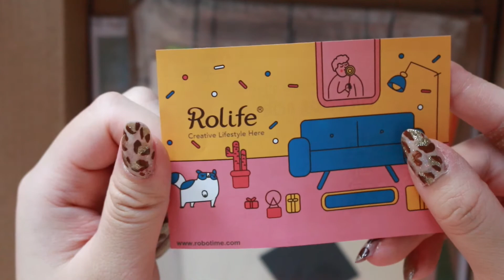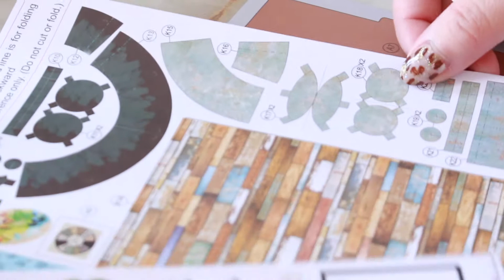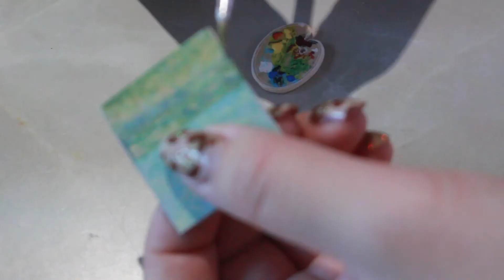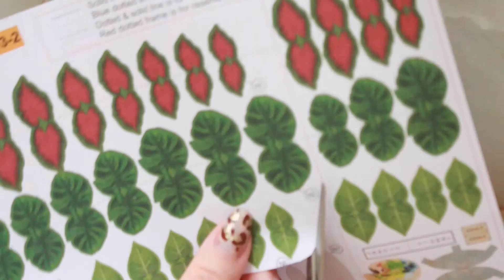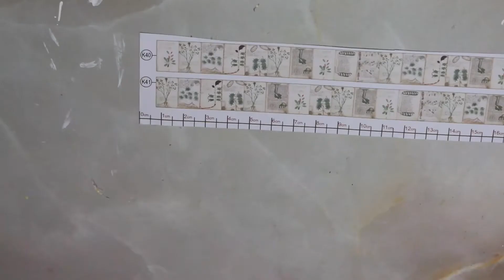🌿 diy miniature greenhouse/gardenhouse (Kathy's Green House)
don't follow instructions! or rules! chaos!
this is a kit i purchased locally and made into an entirely different garden house/green house!

Note: Highly not recommended for children. Way too many small pieces and requires a lot of time and patience. From my perspective this was a difficult kit for a "regular" person to handle. Personally, I thought it was super fun and was just the right amount of easy for myself that I customized nearly everything that I could.

BASIC TOOLS REQUIRED

Scissors
exacto knife
fiskars paper cutter
1/8 hole punch
regular hole punch
sandpaper
Glue Stick
e6000 or contact cement or any fast drying liquid glue
Hot Glue or white glue or wood glue
Wire cutters
Pliers + Needle nose pliers
Electrical Tape
Bone Folder or anything to help with making paper folds
Toothpicks or Q-Tips
Acrylic paint or gouache paints
Plastic (excess from packaging)
Moss
dried flowers and grasses
Smol rocks and sand

Mini Dremel

CAMERA: CANON EOS REBEL T5i
EDITING: iMovie
SOUND: SnowBall

(I did do some audio overlays so if you go over to listen, my version will be slightly different.)

All images and video are photographed or filmed by myself unless otherwise stated.
L I N K S
C O N T A C T ☾ contact.lonely.cloud(at)gmail.com